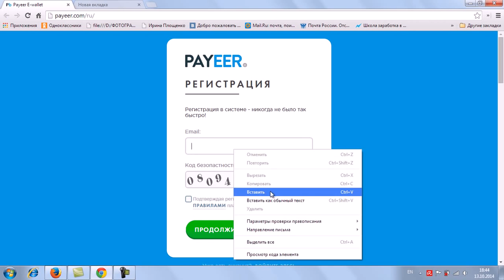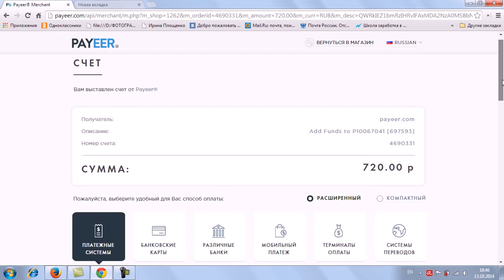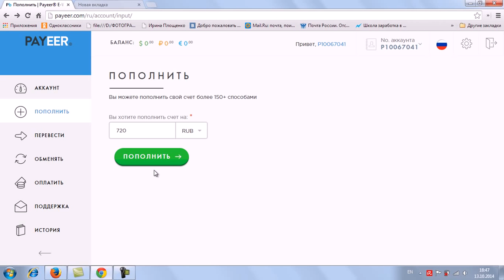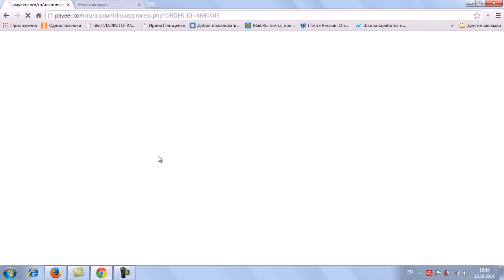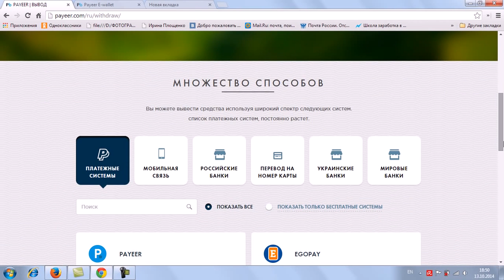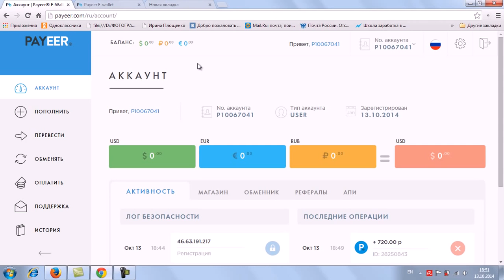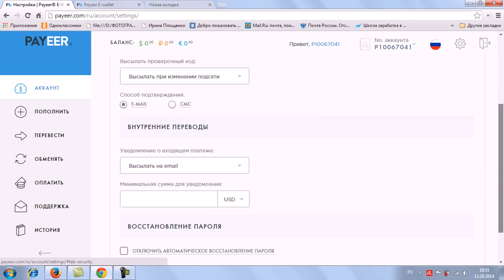Как зарегистрировать и пополнить кошелёк PAYEER быстро и легко